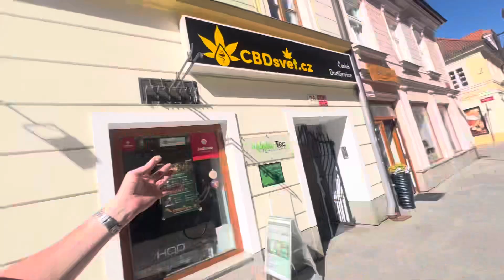Harley Davidson, Super Rally, Roadtrip. Czech Republic 🇨🇿 Day Five, 14/05/2024